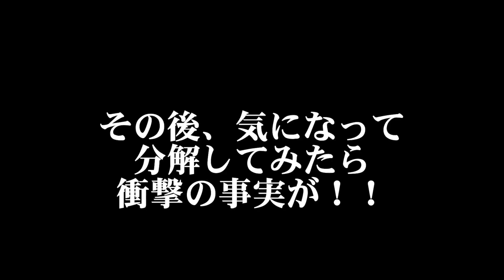【エンジンスワップ後のドリフトカート嫁さん試乗!】サーキットでテスト走行のはずが…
225ccエンジン、ハイギヤー化、ステアリングラック前出しを行ったドリカーでテスト走行を行いました！

動画のオフカットやニュージーランドの生活系などのサブチャンネルも